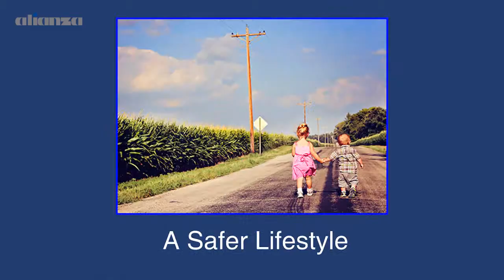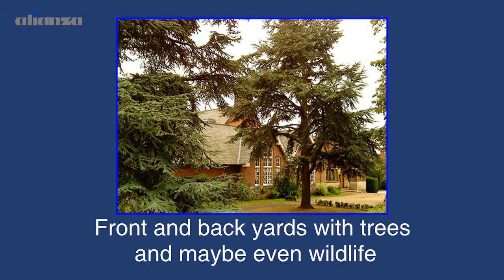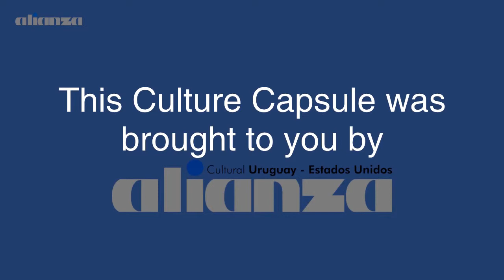Alianza Culture Capsule 10